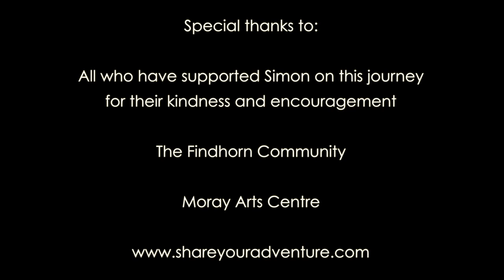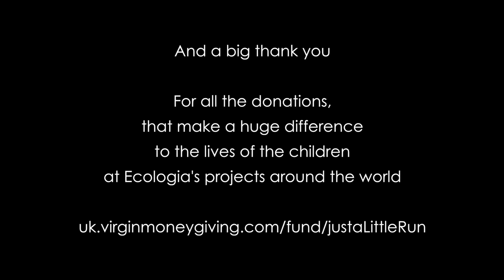Just A Little Run Around Britain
On Easter Sunday 2016, Simon Clark set off on a 5,173 mile run around the coast of Britain in support of Ecologia’s work with disadvantaged young people. He arrived home on July 5th, 2017. This is the story of his journey.
*Note: Correction to video text - Simon was on the road for 341 days, not 361.